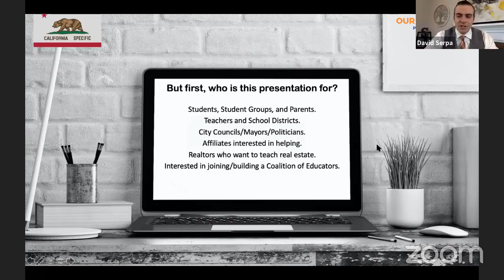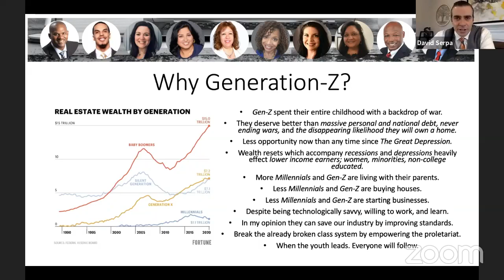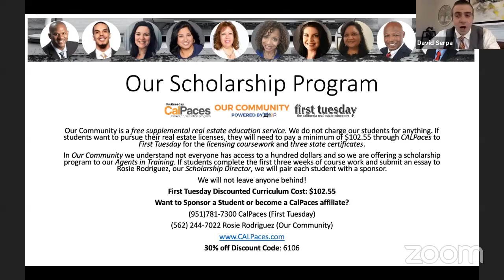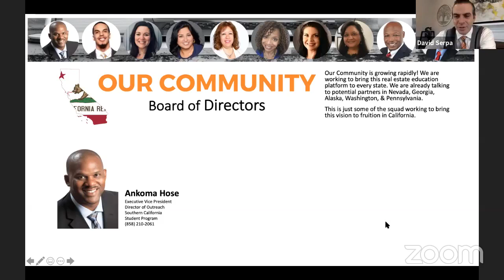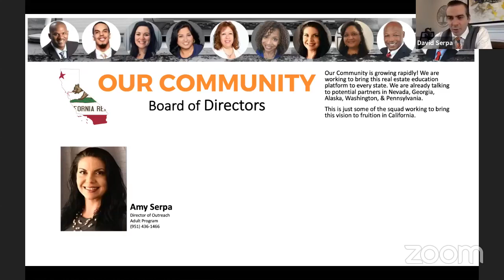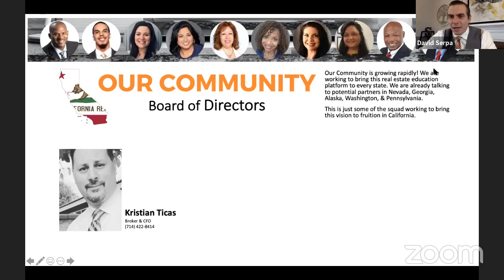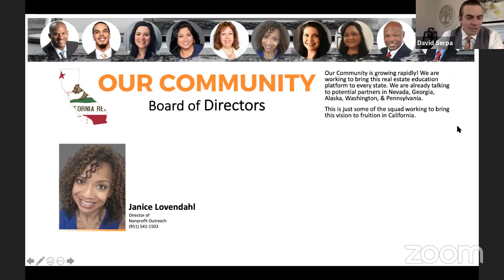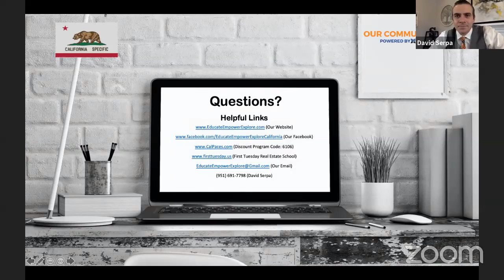Online Real Estate Class for High School Seniors! Want to get licensed? (Scholarships Available...)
This is about our real estate education platform for High School Seniors. Do you know anyone who might want to see it? Classes start in January!

This presentation is for students, parents, teachers, school districts, affiliates, City Council members, mayors, or other politicians, Realtors who want to teach, or any company interested in helping students obtain a license, certificate, or job offer along with their high school diploma.

A big thank you to our presenters; Ankoma Hose, Jeff Phillips, Amy Serpa, Kristian Ticas, Rosie Rodriguez, Janice Lovendahl, and Zach Bach for delivering this presentation with me!